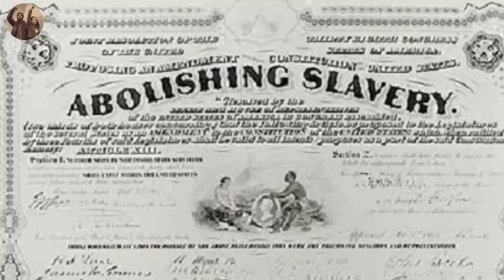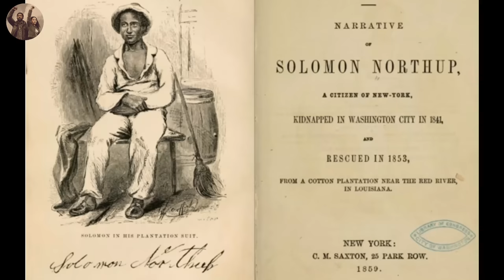Unveiling the Dark Truth: Preserving History Through Cinema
In history, there's a part that's often pushed aside and forgotten, hidden behind stories of progress and success. Slavery, a terrible time that stained humanity for many years, is now being ignored by the media and left out of school lessons. It's like we're throwing away our history, trying to forget it ever happened. But the truth is, we can't forget. We need to face the brutal reality of slavery and see how it still affects our world today. That's where these top 10 slavery movies come in.

Movies have a special way of taking us back in time, making us feel like we're right there, experiencing things we might not otherwise understand. These films are like a key that unlocks the past and gives voice to stories that were silenced for too long. They help us understand the pain and suffering of those who came before us.

In this video, we are going to reveal the top 10 movies that bravely tell the stories of slavery. These films show us what really happened, even when it's hard to watch. They make us think about our shared past and how it still matters today. They remind us that the effects of slavery are still felt in our society. But they also give us hope for a better future.